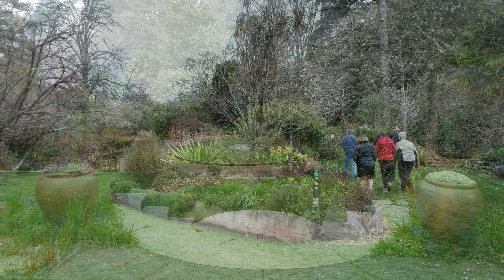Rere, Ruakaka Rd Loop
A shorter ride, 30km, this time, but not lacking in quality. There was over 900m of climbing and the scenery we have come to expect in this area